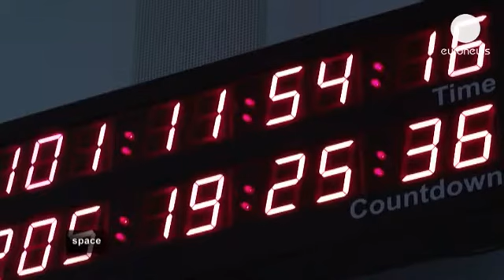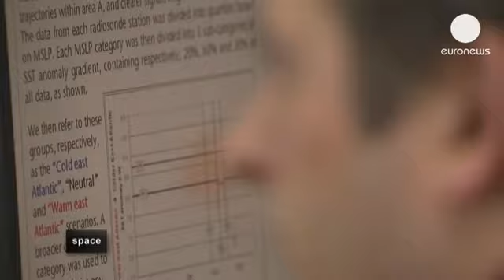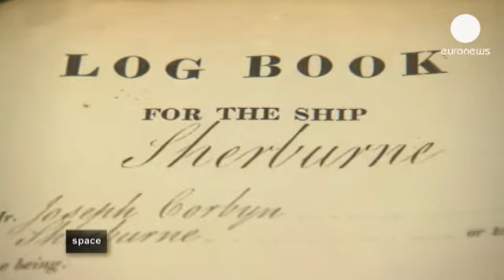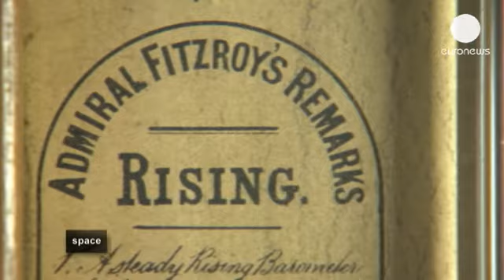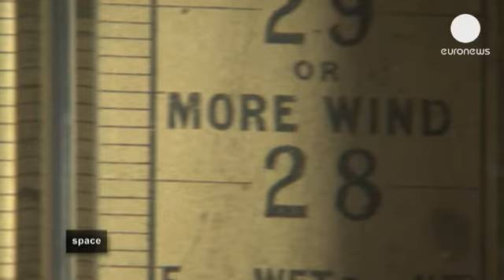Quando o tempo passa a clima - space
Nós acompanhamos constantemente o tempo à medida que este aquece ou arrefece, se torna mais húmido ou seco. E a longo prazo - ou seja, ao longo de décadas ou séculos - quando é que o tempo passa a clima?

"Não é possível afirmar que uma estação ou um mês invulgar se pode atribuir diretamente às mudanças climáticas; não é possível porque na atmosfera reina o caos" afirma Adam Scaife, Chefe do Departamento de Previsão do Clima, Gabinete de Meteorologia, Reino Unido.

A única maneira de fazer sentido do caos atmosférico é olhar para as grandes tendências. Hoje em dia fazêmo-lo a partir do espaço o que é uma grande vantagem. Mas para o tempo se tornar clima, a história desempenha aqui um papel fundamental.

A fim de compreender melhor este conceito complexo a euronews foi visitar o Eumetsat na Alemanha. É aqui que tem início o processo de previsão do tempo. O mundo das observações meteorológicas é dominado por um exército de satélites e o Eumetsat coordena tudo isto. É este organismo que detém e gere a frota europeia destas máquinas de alta precisão. Isto significa que gere duas classes de satélites com órbitas muito diferentes.

Stefane Carlier, Gestor de projeto MSG na Agência Espacial Europeia, adianta "a primeira órbita é geoestacionária, fica a 36 mil quilómetros da Terra. Observamos sempre a mesma área do planeta; a taxa de actualização é muito elevada e conseguimos dados em tempo real porque o satélite está sempre alinhado com a base na Terra. No entanto, falta a visibilidade nos pólos. Para tal utilizamos os satélites polares. Eles deslocam-se entre os pólos e ao fazê-lo acompanham ainda o movimento do planeta. Assim acabamos por ver o planeta completo."

A Agência Espacial Europeia desenvolveu os satélites utilizados pelo Eumetsat. Estes satélites tornaram-se incrivelmente potentes - os satélites polares MetOp proporcionam medidas de temperatura e humidade de alta definição enquanto os satélites Meteosat oferecem uma dúzia de imagens diferenciadas da Terra quase em tempo real.

Será que por utilizarmos satélites sabemos hoje em dia mais sobre o tempo do que no passado? E quanto ao clima? Como se define e compreende esse conceito?

Johannes Schmetz, cientista chefe do Eumetsat explica que o clima de referência é "a média de todos os parâmetros, as medidas geofísicas, como a temperatura, a humidade, ao longo de 30 anos. Os satélites não cobrem o período climático correspondente aos últimos dois séculos. Os únicos registos credíveis de temperatura da atmosfera remontam apenas a 1979."

É por isso que os dados de satélite dos últimos 30 anos são um bem precioso para os meteorologistas. Enquanto estes trabalham com os dados fornecidos pelos satélites Eumetsat e conseguem prever o que vai acontecer na atmosfera nas próximas horas, os climatologistas cobrem um período mais alargado debruçando-se sobre os últimos meses ou anos analisando o que aconteceu.

De acordo com Adam Scaife, Chefe do Departamento de Previsão do Clima do Gabinete de Meteorologia do Reino Unido, "os dados históricos têm duas utilizações principais. A primeira é que ao olharmos para os dados históricos podemos compreender os altos e baixos e a variabilidade; podemos então testar os nossos modelos de computador para ver se conseguem reproduzir os mesmos altos e baixos; isto é, se foram bem codificados, se contêm a ciência e a física corretas. A segunda utilização dos dados históricos é para testar as previsões. Assim, começamos antes do inverno apenas com aquilo que saberíamos na altura e tentamos prever como vai ser o próximo inverno. Fazemos isso todos os anos e depois verificamos se os resultados se coadunam com os dados históricos."

É por isso que é preciso recuar no tempo e procurar registos meterológicos que se estendam por vários séculos. Só assim é possível identificar tendências de longo prazo assim como as variações naturais do clima.